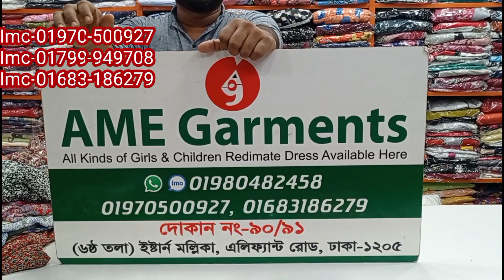নতুন ওরনা 2 পিস কালেকশন। AME Garments